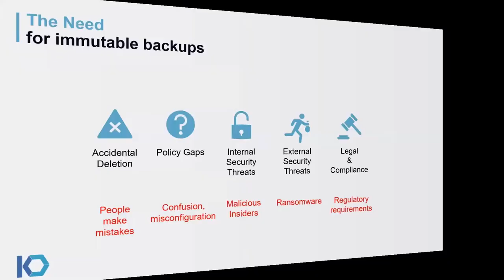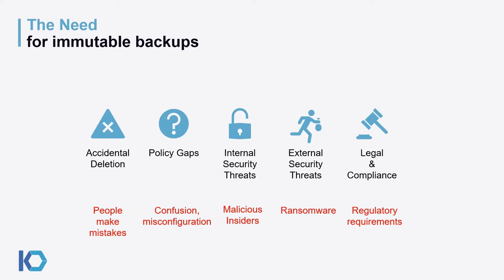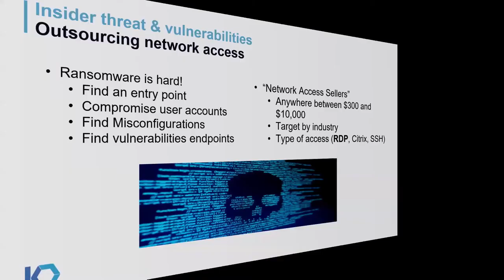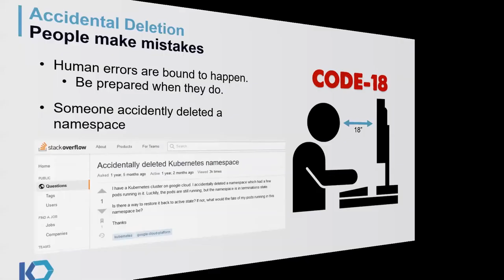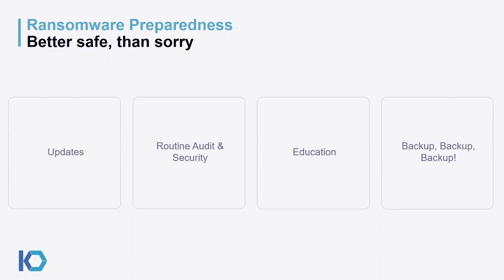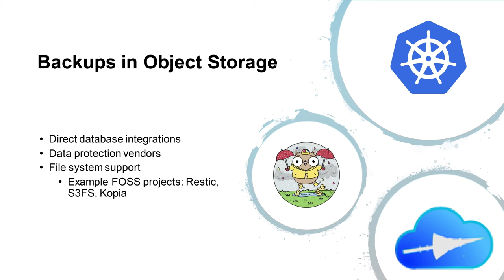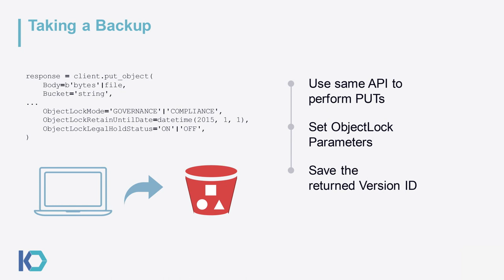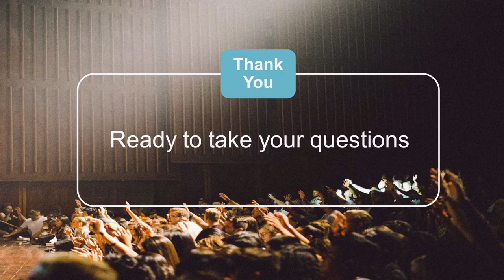Sponsored Session: Securing S3 Backups Against Ransomware - Tom Manville & Michael Cade, Kasten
Sponsored Session: Securing S3 Backups Against Ransomware - Tom Manville & Michael Cade, Kasten by Veeam

Sharing of Personal Information with Sponsors In order to facilitate networking and business relationships at the event, you may choose to visit a third partyʼs virtual booth or to access sponsored content. You are never required to visit third party booths or to access sponsored content. When visiting a booth (e.g. by clicking on a third partyʼs logo in the Solutions Showcase or exhibitor directory, and any actions within the booth thereafter including viewing resources), when accessing sponsored sessions in the Sponsor Theater, or by participating in sponsored activities, the third party will receive some of your registration data. This data includes your first name, last name, title, company, address, email, standard demographics questions (i.e. job function, industry), and details about the sponsored content or resources you interacted with. If you choose to interact with a virtual booth or access sponsored content, you are explicitly consenting to receipt and use of such data by the third-party recipients, which will be subject to their own privacy policies.

When backing up cloud-native data, there is no better place than object storage. From databases to data protection applications, the cloud-native landscape is littered with projects that backup data to object storage. With all this mission-critical data being stored in object storage it’s no wonder that it’s become a high-value target for cyber criminals. This, in combination with the rising popularity of cryptocurrency, means that ransomware protection is now a requirement for IT departments of any size.

The S3 protocol has become the de-facto standard API for interacting with Object Storage. It is implemented by nearly all object storage providers and consumed by modern cloud native applications. Thankfully it provides all the primitives needed to develop a robust strategy to protect against ransomware attacks.

In this session, we’ll walk through how backups saved in an S3-compatible can be made ransomware resistant. We’ll show which APIs are used and how to configure the buckets. If you’re considering backing up data in object storage and your data is too valuable to lose, then this talk is for you!